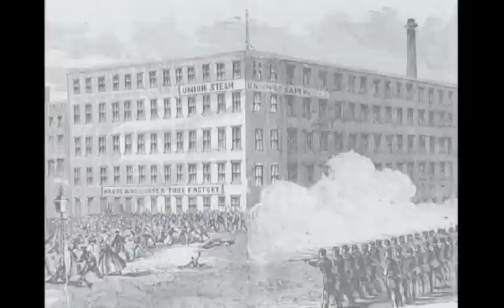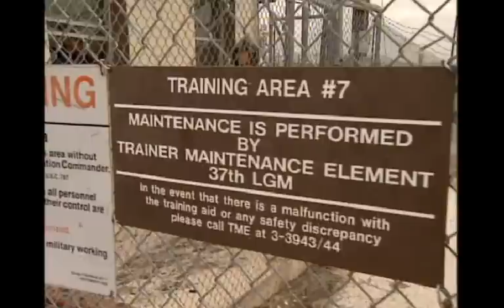The Enforcers - Military Police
Military Police history video